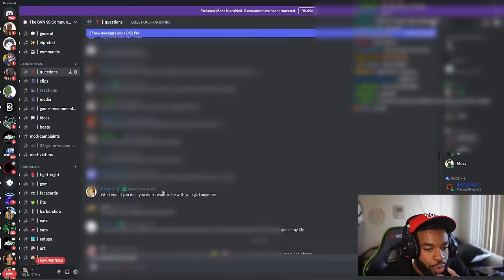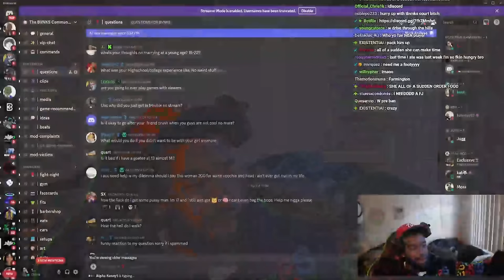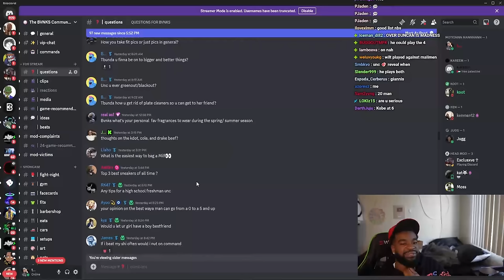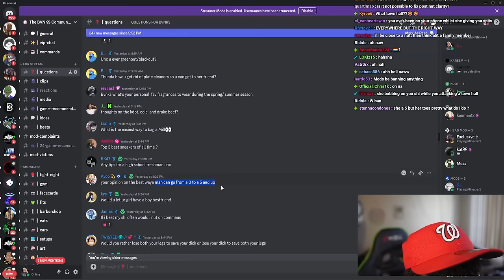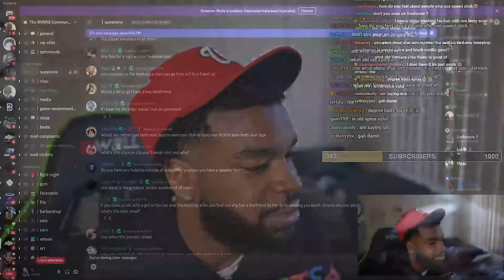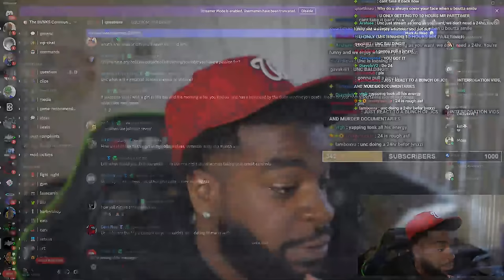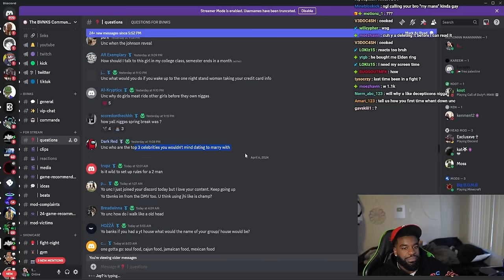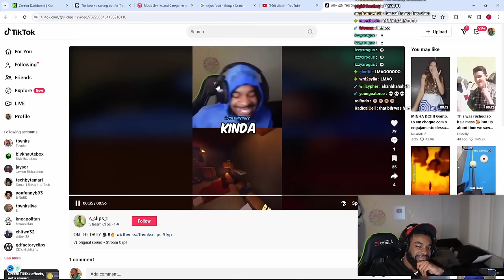Tbvnks Best Clips Of The Day #60